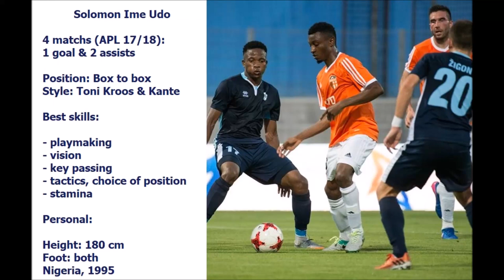Best of Solomon Ime Udo in August 2017